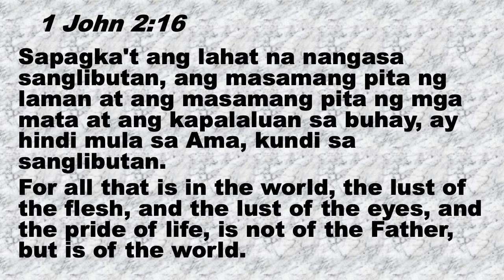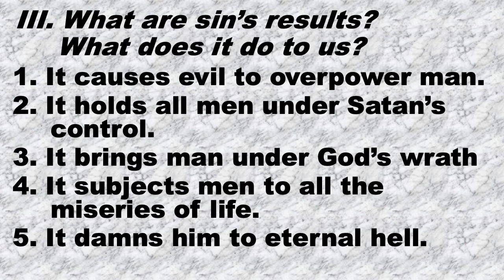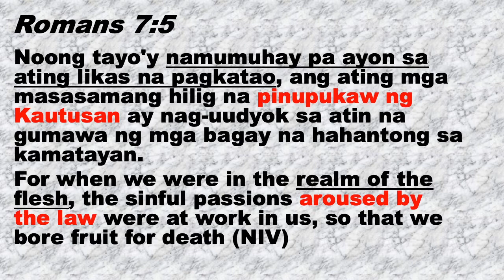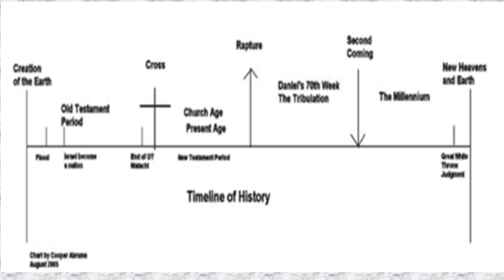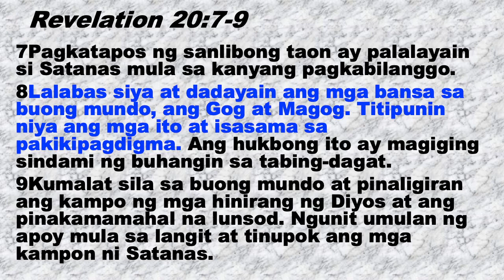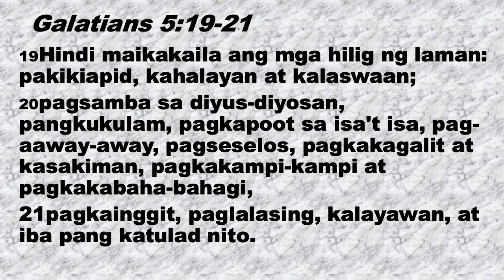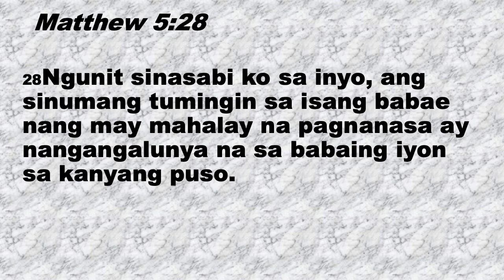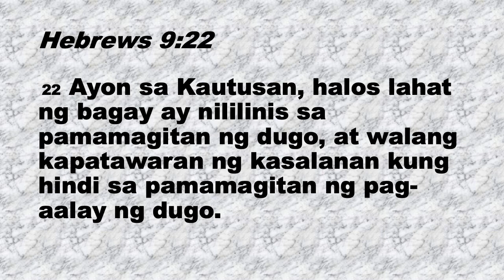Sunday Worship Service - August 22, 2021 | The Cardiology of Worldliness Part 4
The Cardiology of Worldliness Part 4
I John 2:16
Ptr. Owe Sapitan